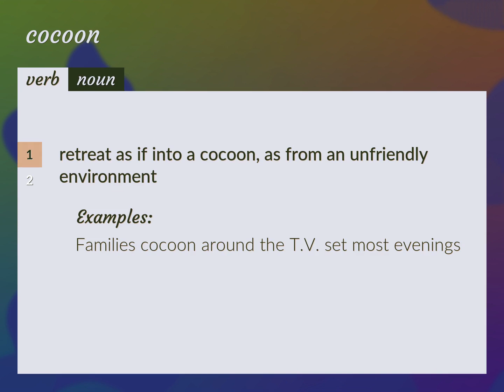Cocoon | meaning of Cocoon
What is COCOON meaning?